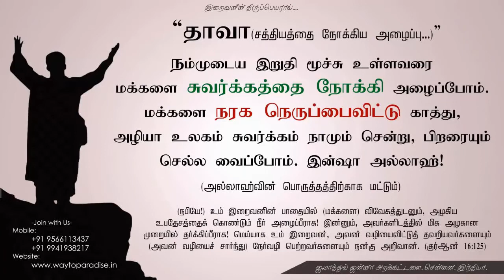உலகம் அழியும் நாள் ᴴᴰ┇Mohammed Unush┇Way to Paradise Class